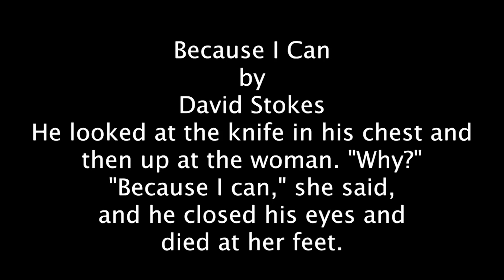Because I Can, Twitter Shory Story by David Stokes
Get to know writer David Stokes:

FREE - TWITTER SHORT STORY FESTIVAL
Submit your 140 character story and have it performed by a professional actor